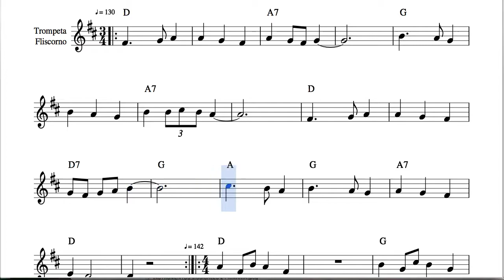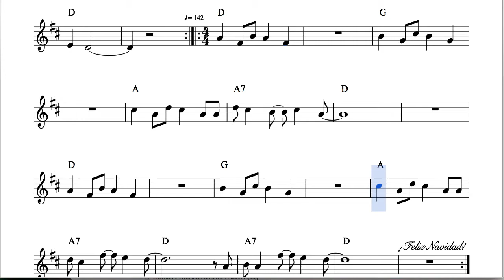Un Niño Andaluz Partitura de Trompeta y Fliscorno Villancico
Partituras